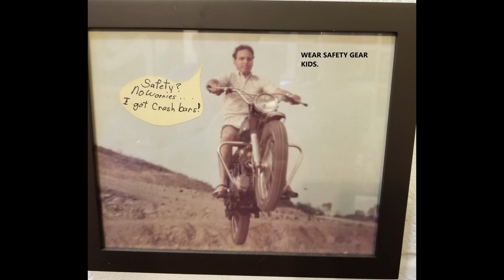scalded dog shorts 43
brimstone day 1 part 11